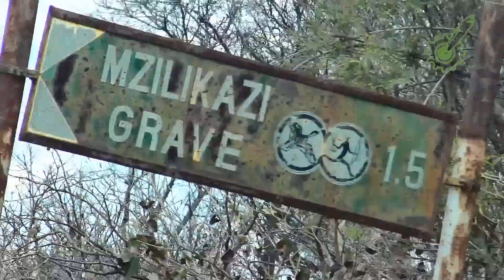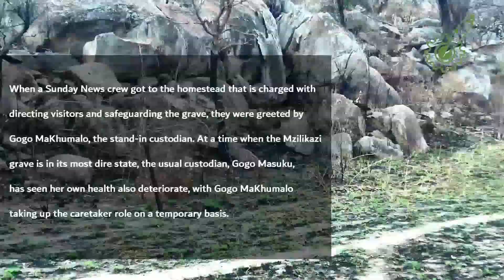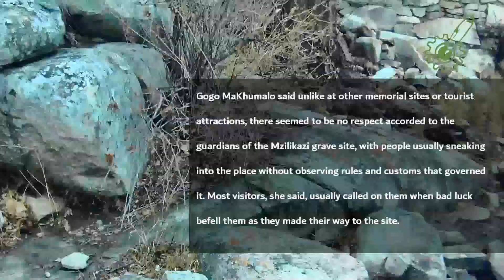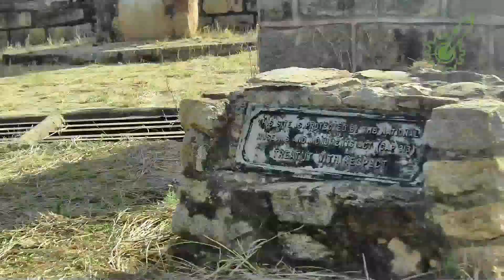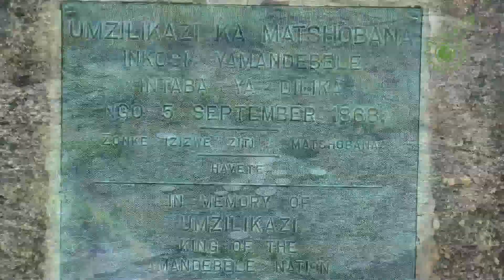King Mzilikazi’s lonely, derelict grave continues to deteriorate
THE grave of King Mzilikazi continues to deteriorate rapidly, with caretakers saying the last resting place of the founding Ndebele monarch is now shunned by local and foreign tourists alike because of its unkempt state.
Located a few kilometres from the popular grave of colonial founding father Cecil John Rhodes, King Mzilikazi’s place of rest, called Entumbani, lies in the heart of an untamed wilderness in Matobo District, Matabeleland South Province. The grave site, however, does not fall under the National Museums and Monuments of Zimbabwe. Historian, Pathisa Nyathi is on record as saying the place was not a tourist attraction per se, but was in the private domain of traditional dictates of the Khumalo descendants.
When a Sunday News crew got to the homestead that is charged with directing visitors and safeguarding the grave, they were greeted by Gogo MaKhumalo, the stand-in custodian. At a time when the Mzilikazi grave is in its most dire state, the usual custodian, Gogo Masuku, has seen her own health also deteriorate, with Gogo MaKhumalo taking up the caretaker role on a temporary basis.